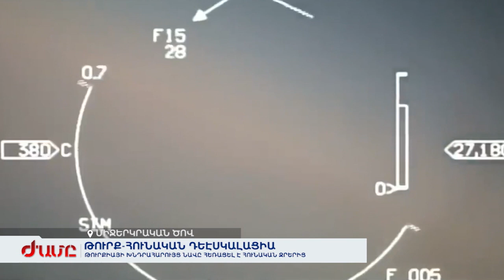Թուրքիայի խնդրահարույց նավը հեռացել է հունական ջրերից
Թուրքիայի այս նավը Հունաստանի հետ վտանգավոր լարվածության, Միջերկարական ծովափի եվրոպական երկրների և հատկապես Ֆրանսիայի հետ սկանդալի պատճառն էր: Հիմա այն հեռանում է հունական ջրերից, որտեղ հայտնվել էր գազ ու նավթ որոնելու նպատակով: